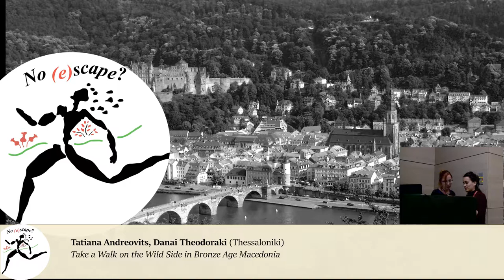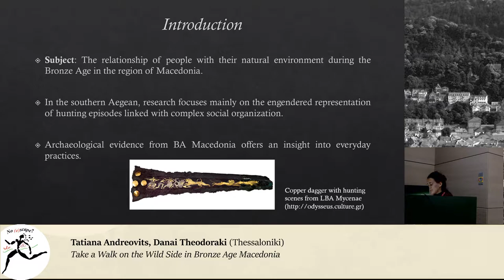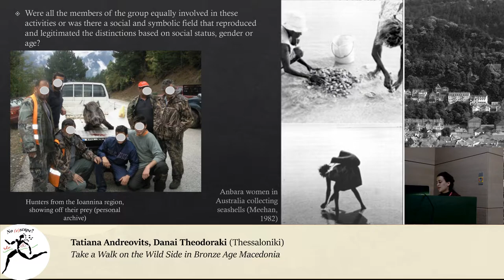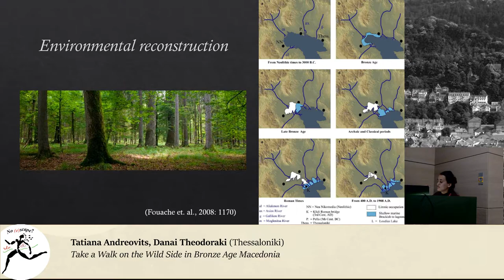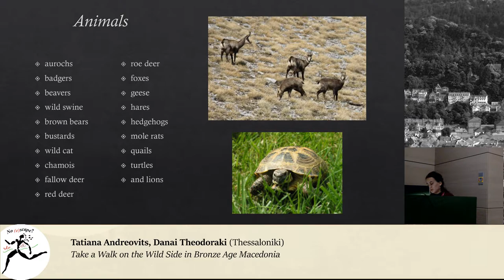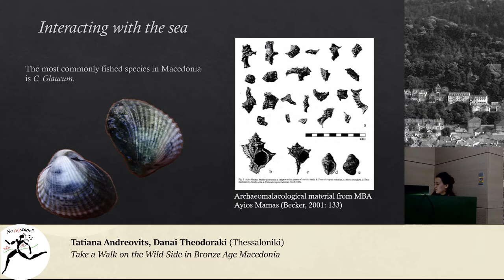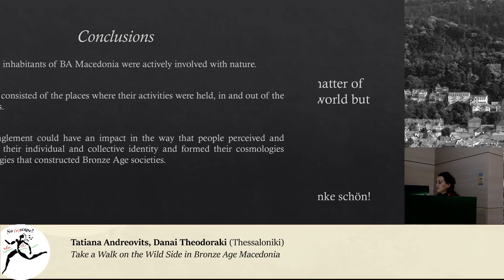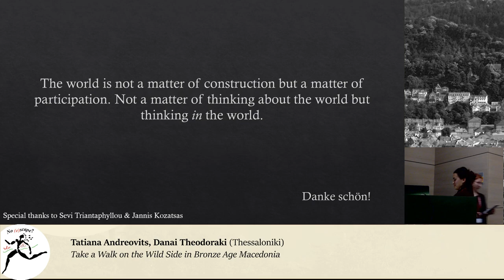Andreovits - Kita - Theodoraki: Take a Walk on the Wild Side in Bronze Age Macedonia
Andreovits, Tatiana - Angeliki Kita - Danai Theodoraki (University of Thessaloniki, Master Students): Take a Walk on the Wild Side in Bronze Age Macedonia